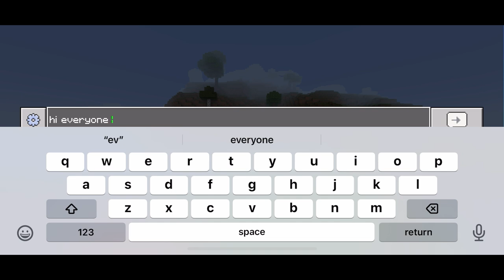Minecraft a other day in a cave part 4